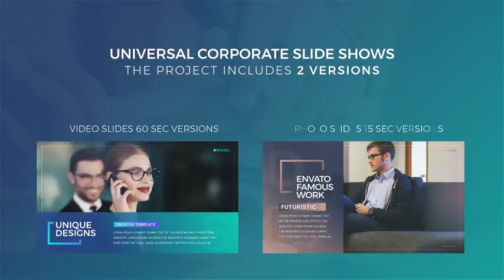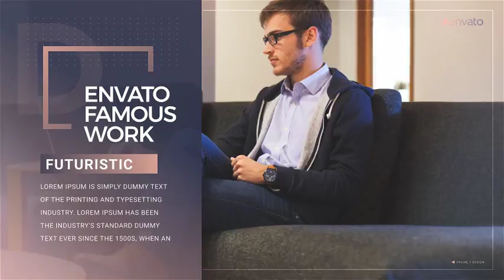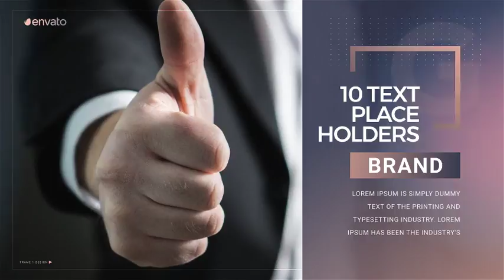Corporate Slideshow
Multi-purpose
    Compatible with After Effects CS6 , CC , CC 2014 or CC 2015
    08 Video or Image Placeholders
    10 Text Placeholders Including Intros
    1 Logo Placeholder
    Change texts easily
    Easy to increase layer duration
    Each Video Slide 60 sec Duration
    Each Photo Slide 15 sec Duration
    No plug-ins required
    Color Control
    1920×1080
    Duration – 01:25
    29.97.fps